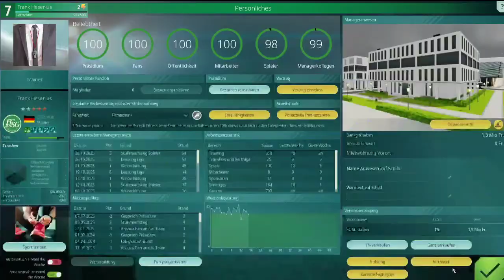We are Football - #63 - Gewinnen ist alles.